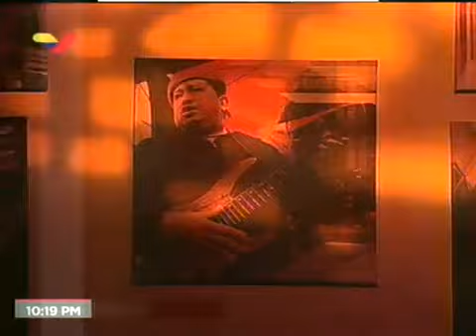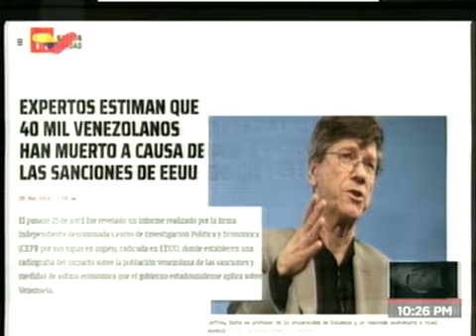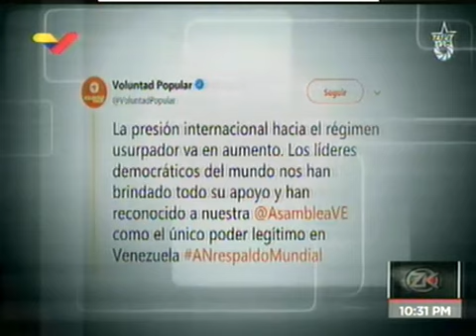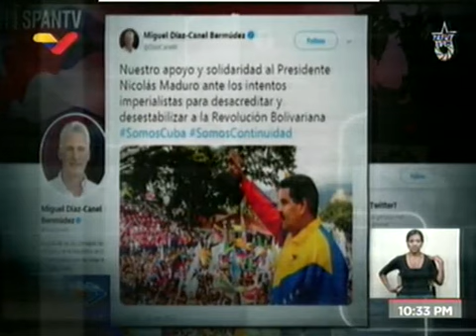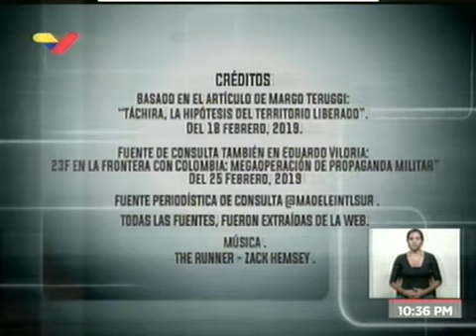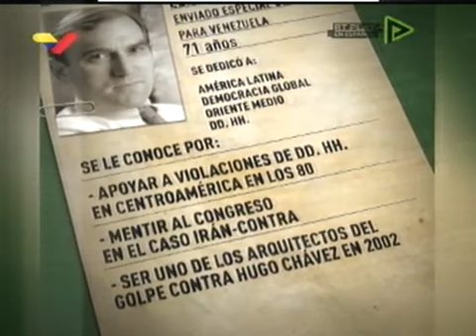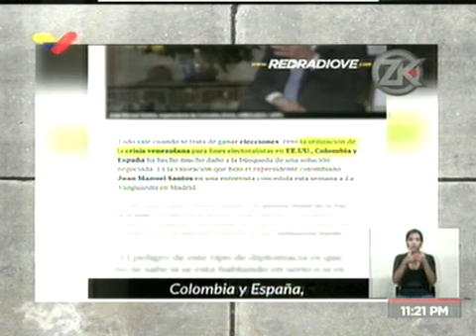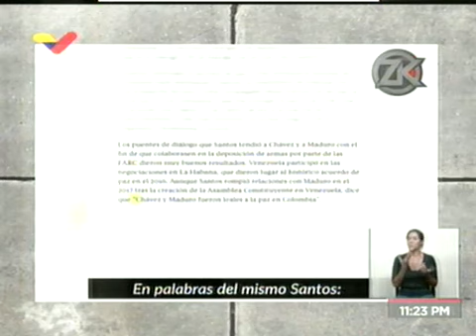Zurda Konducta 2019.04.26